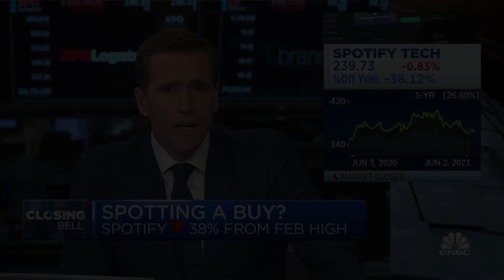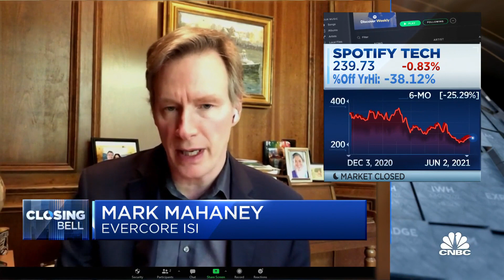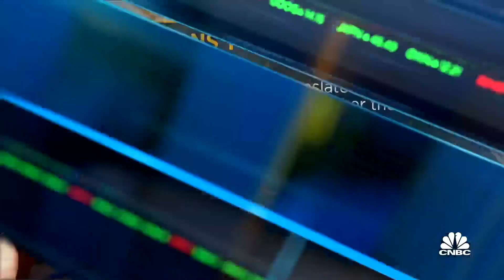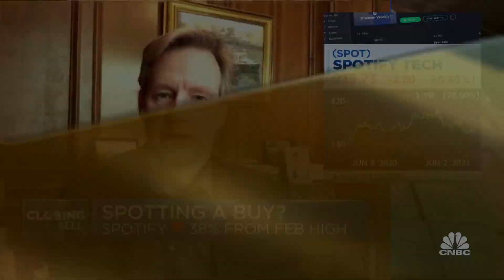Why Spotify stock is so attractive: Evercore ISI’s Mark Mahaney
Evercore ISI’s Mark Mahaney joins ‘Closing Bell’ to discuss podcasts and Spotify, calling it a "dislocated, high quality" stock. The music tech company currently has 360 million users.